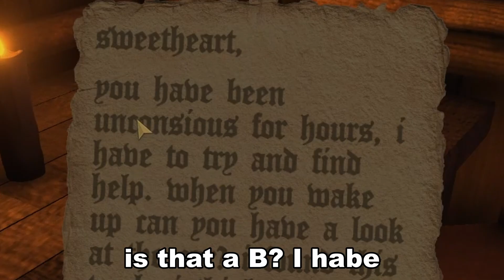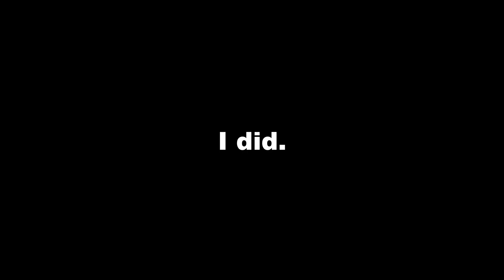The WORST FREE Horror game I've ever played...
Today, I play a buggy and FREE horror game I found on steam! This was pretty fun and I was kept at the edge of my seat for a bit of it.

For anyone that might've seen this even after watching it, title was changed, that's all.
Apologies about that bitrate being so bad, it's youtube + dark scenes being silly.
Game: Cult, Chapter One

Chase Music: Unknown
Link: Unknown, from CULT